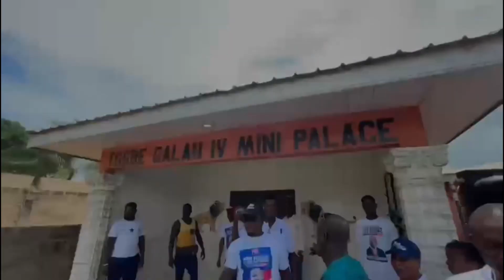KENNEDY AGYAPONG DONATE TO FLOOD VICTIM IN VOLTA REGION AND PROMISES TO SECURE COMPENSATION FOR THEM